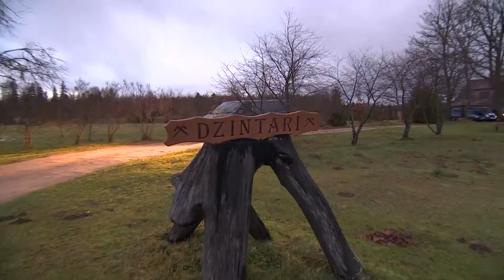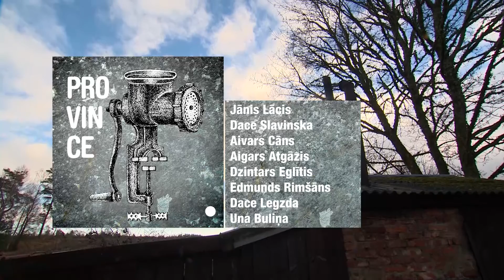PROVINCE. Desu meistars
Ivara Šulca žāvējumus un desas kuldīdznieki pamatoti var saukt par labākajām visā apkārtnē. Ivars ar gaļas pārstrādi nodarbojas kopš padomju laikiem, un tādēļ kopā ar savu dzīvesbiedri Ēriku ir gatavs dalīties gadu gaitā uzkrātajā pieredzē. Par to 7.janvāra «Provincē».